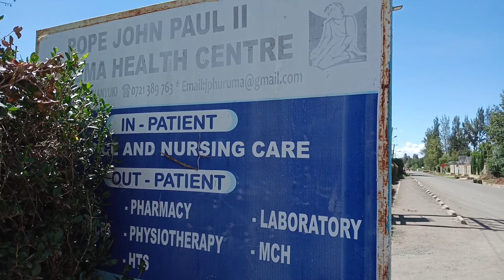IM NOT FEELING WELL!!😭😭